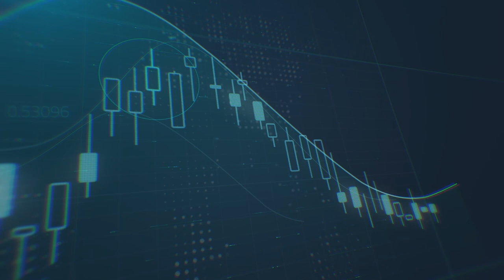ما هي الظروف الداعمة للدولار الأمريكي أمام سلّة العملات؟